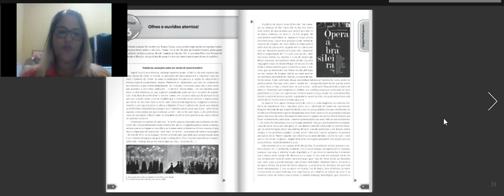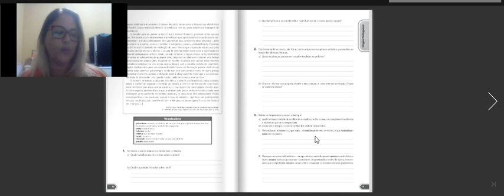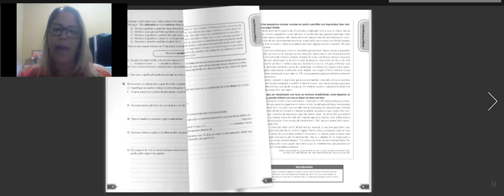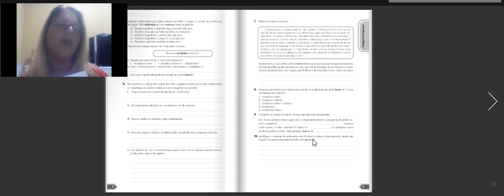Aula 15 Parte 2 Português - 8º ano / 800 - Professora: Mônica Dionízio.